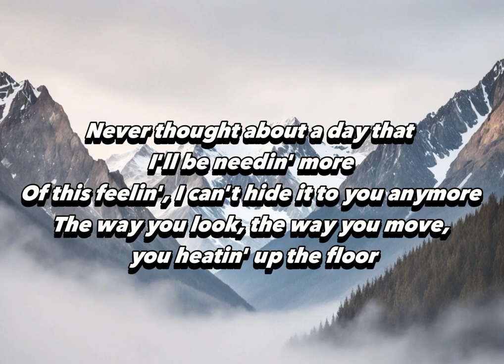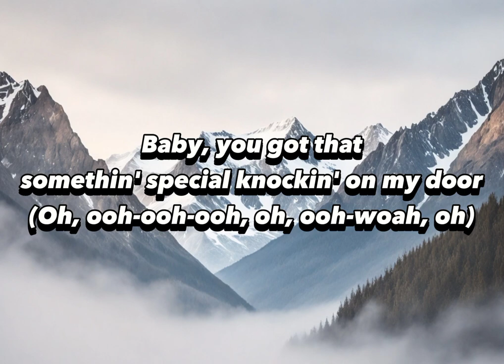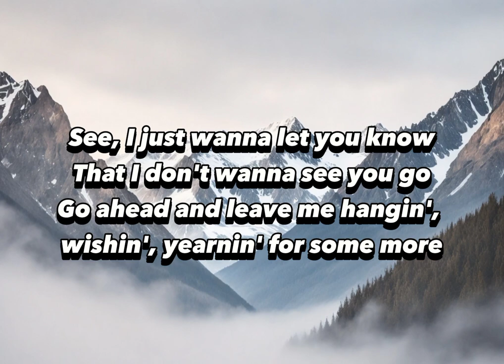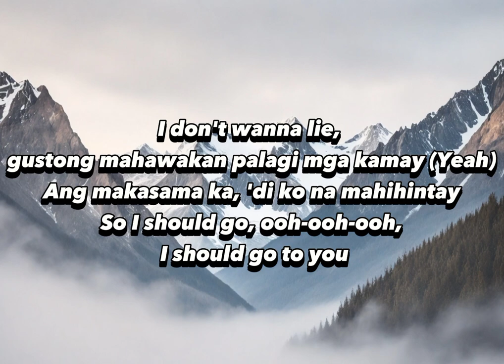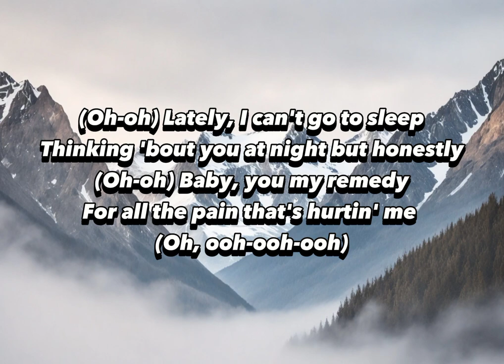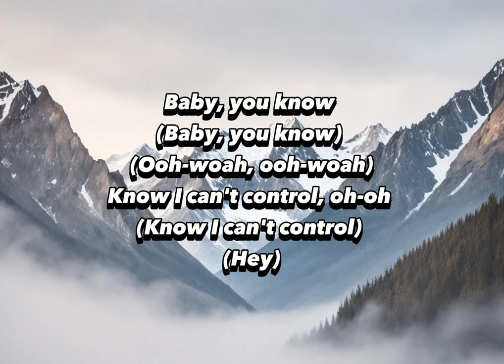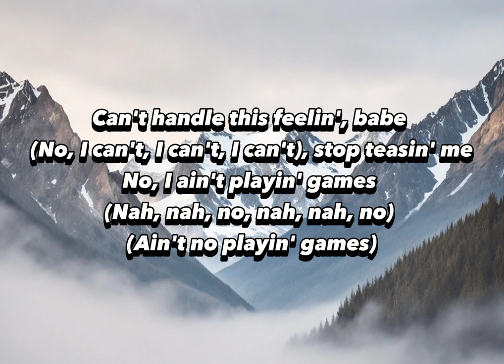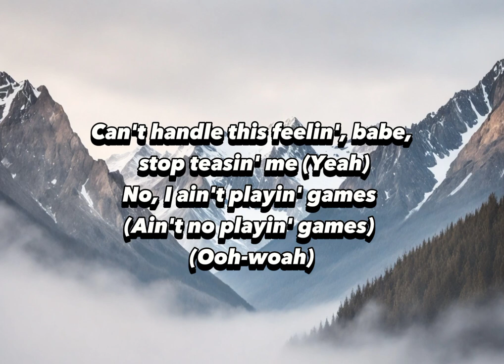Cean Jr. - YK (Lyrics)